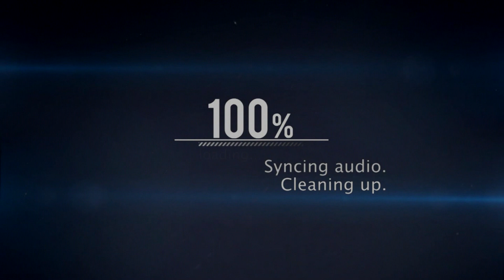Bulking Chest Biceps Workout | فترة التضخيم : صدر بايسبس